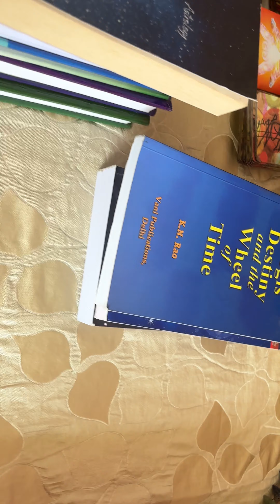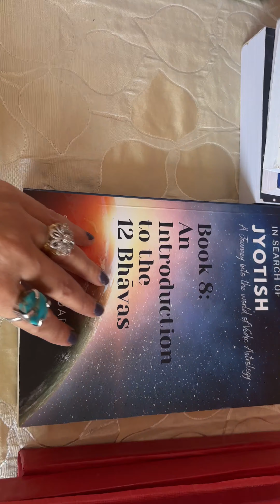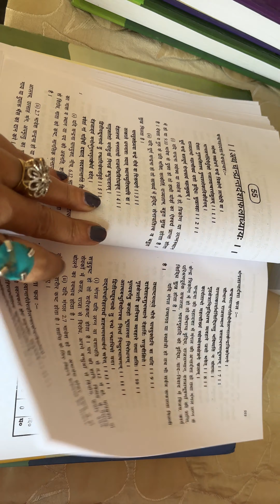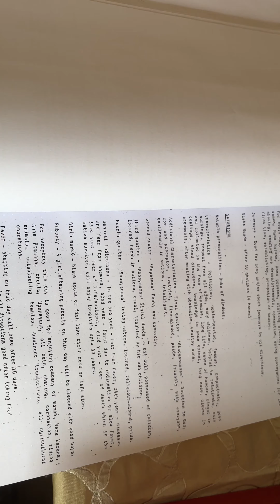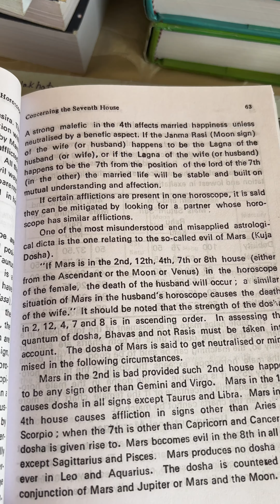7 Books For Astrology📚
7 Books For Astrology

# books
astrology books review best
astrology books for beginners
best astrology books for beginner
beginners astrology,astrology book review,vedic astrology
astrology,best astrology books,astrology books for beginners,learn astrology,astrology for beginners,books on astrology,astrology book,beginner astrology,best books on astrology,
astrology books to read,top astrology books,vedic astrology books,astrology podcast,the astrology podcast